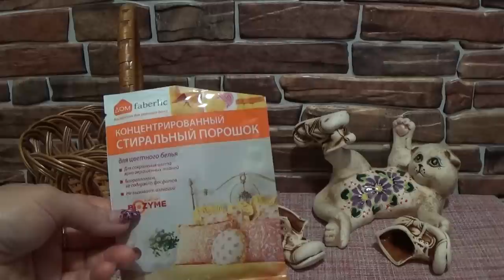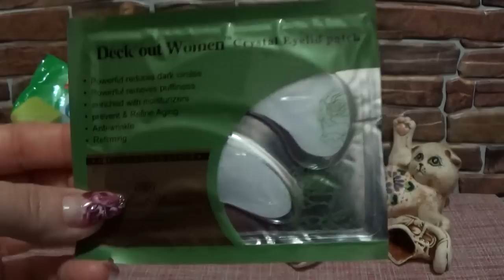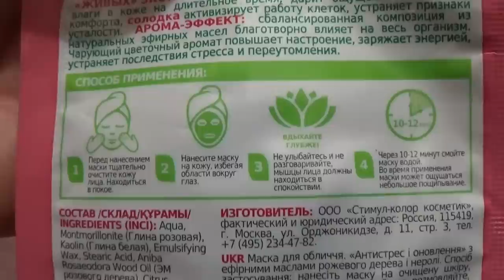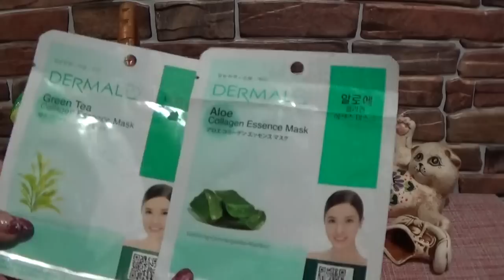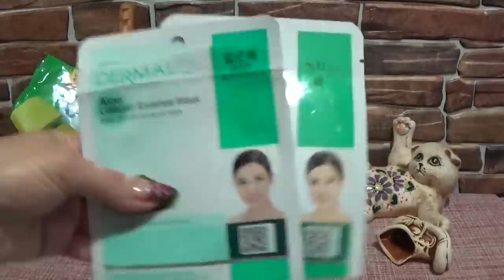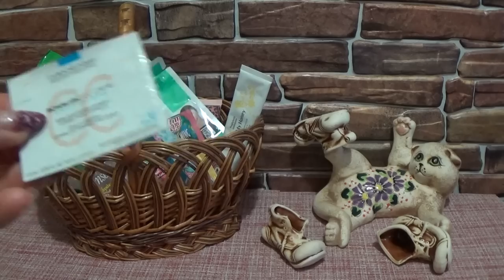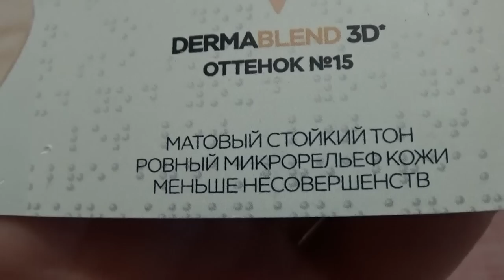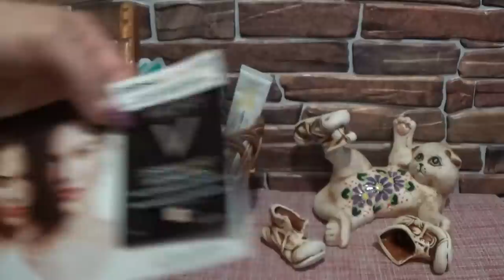ПОСЛЕДНИЕ ПУСТЫЕ БАНОЧКИ В ДЕКАБРЕ 2017 г.